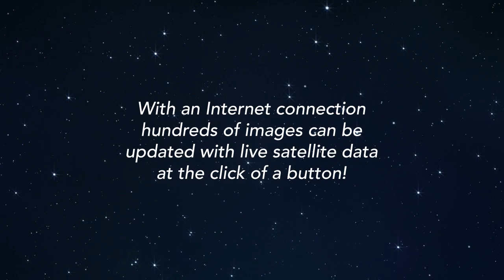Name A Star Live Launch and Astronomy Software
Name A Star Live is the only star naming service that launches your star name into space. Naming a star is a meaningful, symbolic gift perfect for Christmas, Valentine’s Day, Mother’s Day, a Birthday, an Anniversary, Graduation or other special occasion. Details

Name A Star Live makes you part of a real space mission: Your star’s name flies among the stars! You can watch the launch online or even in person. After the launch you receive a Launch Certificate confirming that your star name flew into the Final Frontier.

Enhance your launch experience with Name A Star Live’s Virtual Planetarium astronomy software. This fascinating software includes interactive sky maps, stunning astronomy imagery, information and images of the solar system and latest space events, and more.  With an Internet connection hundreds of images can be updated with live satellite data at the click of a button!

You also receive a letter-size Star Certificate that displays the name of your star, your star’s astronomical coordinates, and a personal message you write for your gift recipient. You can name a star in Aries, Taurus, Orion, Gemini or any of a number of other constellations.

You can order a gift that is printed and shipped to you or to your gift recipient, or you can order a gift that you can download and print yourself. Gifts can be shipped around the world.

Start your star-naming experience today!